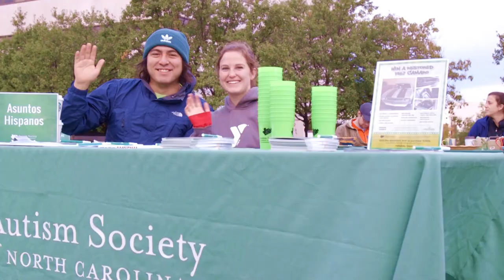2018 Triangle Run/Walk for Autism